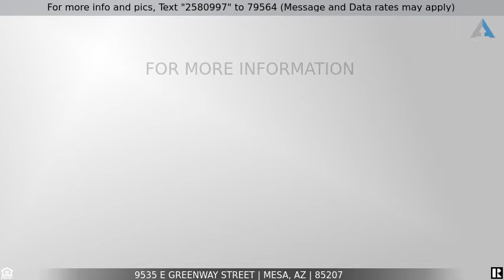Priced at $649,500 - 9535 E GREENWAY Street, Mesa, AZ 85207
East Valley gem: it could be yours!

Don't miss this home! This well appointed 3 bed w/office, 2 bath home is gorgeous. The HUGE great room plan is perfect 4 entertaining & boasts gourmet kitchen complete w/SS appliances, new granite counters & walk-in pantry. The primary en-suite boasts sep bath & tub w/dual sinks. Split floorplan offers ultimate privacy. A neutral pallet thru out w/custom interior paint & beautiful flooring. Secondary bedrooms are nicely sized. Step outside 2 awesome backyard complete w/sparkling pool, wood burning FP w/seating area, large patio, new turf & fruit trees. Rare 3 car garage w/its own AC unit & insulated garage door makes the perfect workshop. Bring your toys! Minutes 2 Lakes & trails. EZ access 2 Loop 202. Quick trip 2 grocery store & restaurants. Many updates throughout